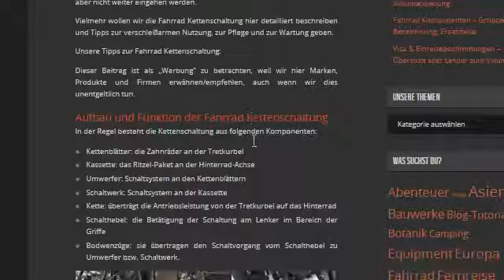Fahrrad Kettenschaltung - Wartung und Einstellung